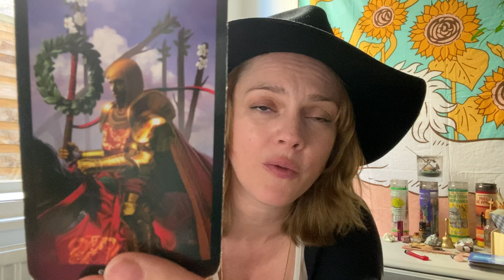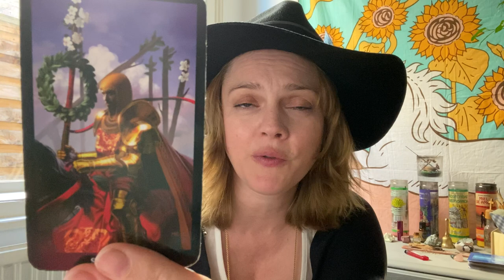Sagittarius TIMELESS LOVE READING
Hello Sagittarius! Come on in, put your feet up and make yourselves at home.
This is your Sagittarius reading for September 2021

Age:41

Height: 6 ft

My Sign :
Sun : Libra
Moon : Leo
Venus : Scorpio
Rising : Capricorn

Jen xx